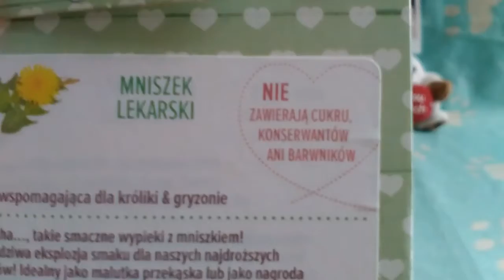💙TEST+RECENZJA CIASTECZEK OD BUNNY💙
Hejka😘Dzisiaj przychodzę do was z testem👌

Oceniam te ciasteczka na 7/10🐹

🎵🎥Musical.ly: @amazinganimalstricks
💬Hangoust: Wera i Erunia

Wera i Erunia 2018🐺🍉💙